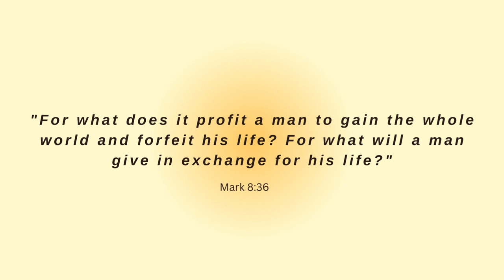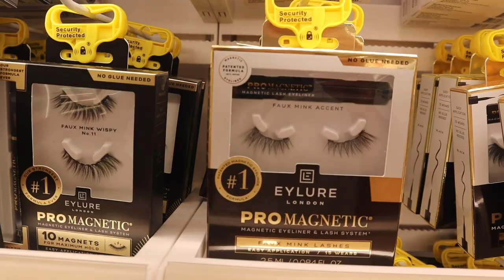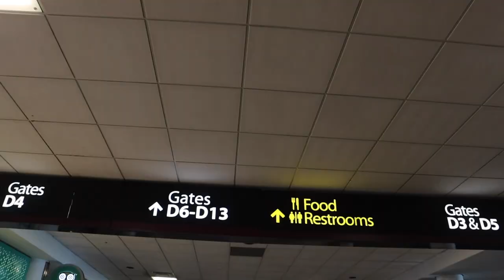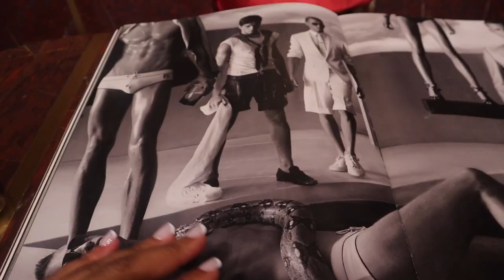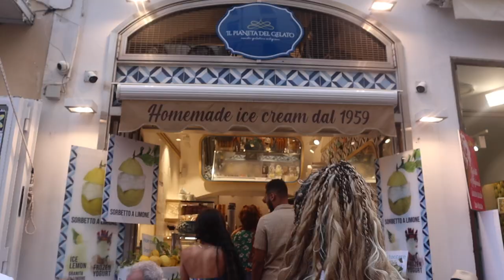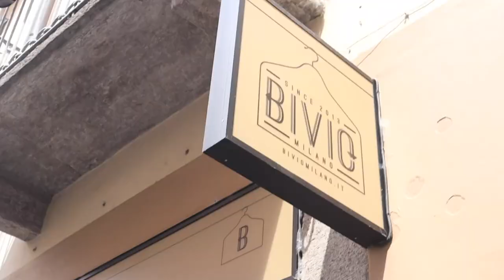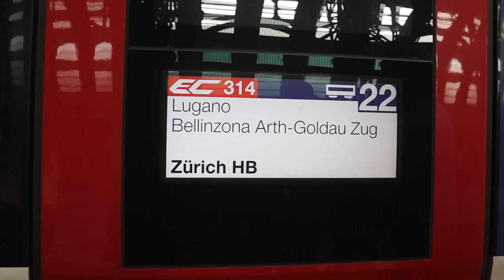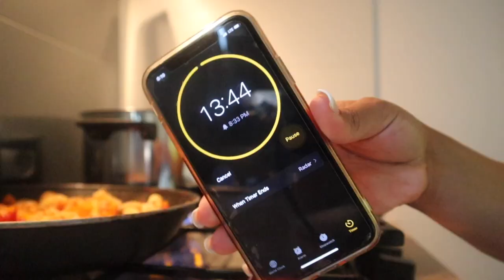VLOG - Spending two weeks traveling Italy, scenic views, living in a dream, fun with friends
Hi guys, long time no see! I've been away in Italy for the past 2.5 weeks exploring the entire country. From Rome to the Amalfi coast, to the countryside of Pisa, join me on this weekly (really multiple-week) vlog.

If you are interested in checking out any of the places that we went to, I will leave links for them down below.

DE 🫶🏽

Chapters:
00:00 - 16:06: pre-trip preparation
16:07 - 16:24: Travel
16:25 - 22:39: rome
22:39 - 23:20: rome 2 pisa
23:20 - 28:56: amalfi adventures
23:21 - 31:54: amalfi private boat tour
31:55 - 35:46: milan
35:47 - 37:38: venice
37:39 - 42:56: lake como
42: 57 - 59:47: pisa/travel
59:48 - 1:01:21: end of trip rant

Like the music in the video? Check out Thematic Premium - Signing up will get you lovely creators 1 month free of Premium!

MUSIC CREDS:
1. Music by Mr. Jello - A Cup Of Jazz (feat. Cali.Arod, Farnell Newton)
2. Music by Chinsaku - Ryuichi
3. Music by Chief Takinawa - Caffe Latte
4. Music by Citrus Avenue - That Warm Glow
5. Music by Damien Sebe - Jacaranda Trees
6. Music by Gil Wanders - Ako
7. Music by Mark Generous, Jasper The Cat - Serene
8. Music by Mr. Jello - Summer Sunday
9. Music by Mr. Jello - Sunrays